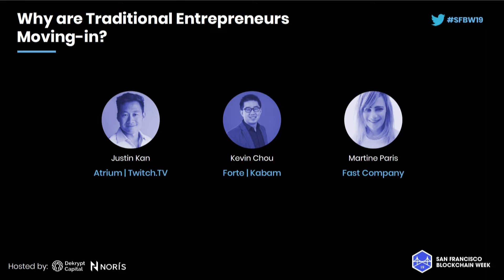SFBW19 - Why Traditional Entrepreneurs are Moving in - Kevin Chou & Martine Paris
SFBW19  - Why Traditional Entrepreneurs are Moving in

Panelists:
Kevin Chou, Forte, Kabam
Martine Paris, Fast Company